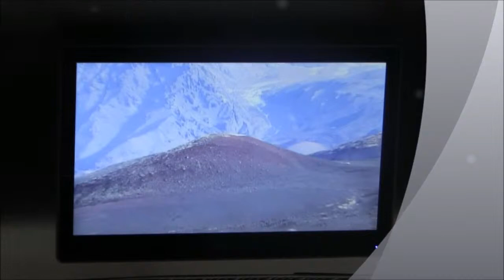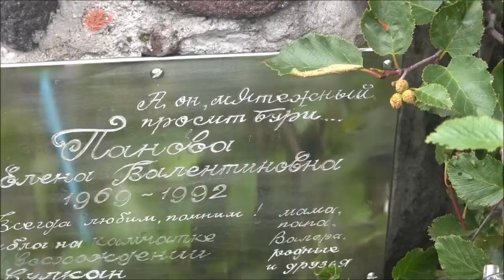Lens: Авачинский вулкан, Камчатка Россия / Avachinsky volcano, Kamchatka Russia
Восхождение
Возвращайте до 18% с покупок в любимых интернет магазинах, ePN Cashback - сервис от официального партнера AliExpress и GearBest и плагин